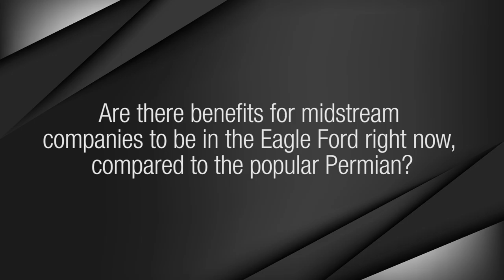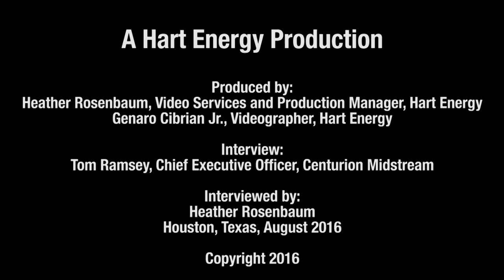Midstream Connect Texas Midstream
Centurion Midstream CEO Tom Ramsey compares the relative strengths of the Delaware Basin and the Eagle Ford Shale.